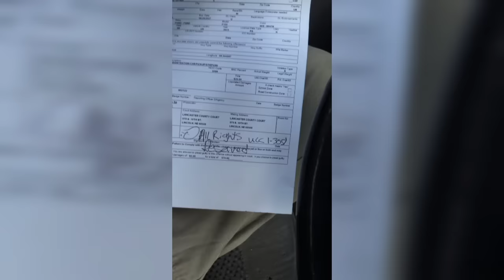Sovereign Citizen Drives off Immediately After Being Warned Not To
Thank you to Mal Adjusted for submitting this video to the channel.

SEND STUFF HERE 👇
THANK YOU TO MY AWESOME CHANNEL MEMBERS
AGENTS
B3ARCAT
Steve R.C.B.
Bradley Cochran
Kilo Hotel
Hayden Kennard
Shannon Blackstone
Dimension Lord
Steven Lochhead
Goddess of Truth
Fuquar Productions
Blaines Godes
linda kinkead
vanguard
Frauditors Bane
SETTLERS
susan wallace
Vinyl Dragon
Metaphysician
Mike Lisenby
doughnut spawny
Curtis Cummings
Merry Hineline
Sanity Awaits
Eileen N Carlan
Alone Lite
Marc Baggett
SchottClan
Cajunese
THANK YOU TO MY AWESOME PATRONS
Adam Kauder
Adam Ruth
Alex
Amy Stacey-Daloia
Andrew Becker
Angie Coiro, IN DEEP WITH ANGIE COIRO
B3AR
Beatrice Soila
Beth Ray-Thorne
Bob Hedges
Brooks Blakey
Byron Bell
Carol Church Blanchard
Catherine Mardon
Catten Whisperer
Charles Sleigh
Chris Lai
CLARKE
Cry Havoc
Danielle
david moreland
Deana Holmes
Deb Hickerson
Degeneration Nation
Eliza
Elizabeth Bullard
Elizabeth Schneider
Emil Strandquist
Eric M
Gale Klinker
Gareth
General X
George S Young
Hayden Kennard
Holly Crawford
Iberia7811
lokua Davis
Jean-Paul Piovesan
Jeremy Jordon
Jillian Pickart
Joan Cullimore-Thain
Joan L Parker
John Michaelson
Kacey
Ken Dellinger
Ken K
Kev
Kevin McLogan
Kona Smom
Kurt Eckerstrom
LadyRight
Linda Kinkead
Marie Jacqueline Hannaford
Mark Levitt
Marti K
Martyn Joyce
Mascha Xenos
Matthew Kleeman
Melodie Stockton
Michael Cushman
Michael Foster
Mike Wolf
MrTV
Neice brooks
Nona504
Paul Nemeth
Peter Szwed
Princess Toadstool
Priscilla Astling
Priscella Melanson
Rachel D
RAYDEEN GRAFFAM
Richard Bruning
Richard Peters
robert Harper
Robert. Hersey
Rodney Martin
Samantha McCormick
Sarah Cartland
Scott F. Comstock
Scott Ferrier
Scott Mahar
Sean Sturgess
Shad
Shannon Blackstone
Shanti Piper
Shaughn Ziech
Shawn Hawkins
Sherri Tucker
Sherry Collins
Shooey
Suzie Black
Stewart Letscher
Tani Aye
Tellus
thelibrariancat
Thomas Scott III
Todd K
Tom Christie
Tony Baldacci
Vince Averello
Wendee Mayes
WendiReviews
William Foley
william scalia
Winifred Norwood
Leave me a Super Thanks above